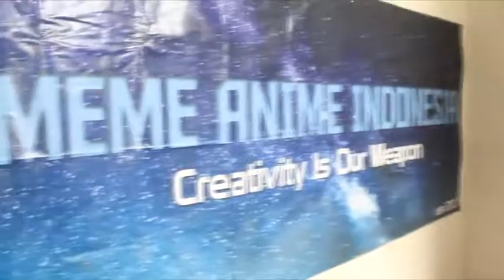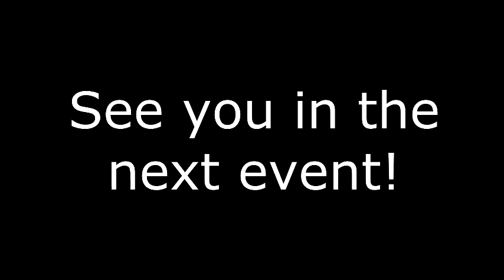MAI IN HERE SIGN- at J-AniCo Fest 2016